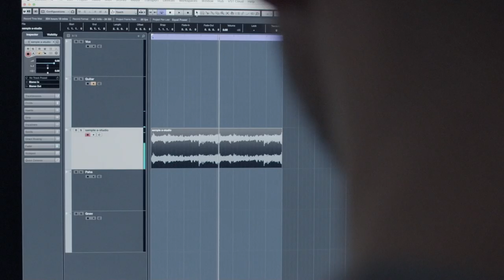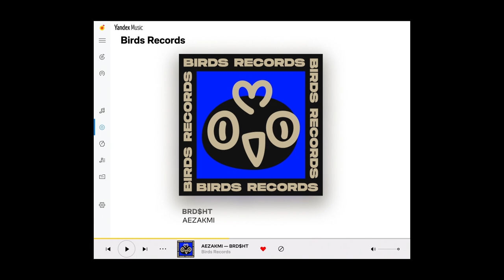Birds Records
Birds Records. A record label monetizing
birdsong via streaming.